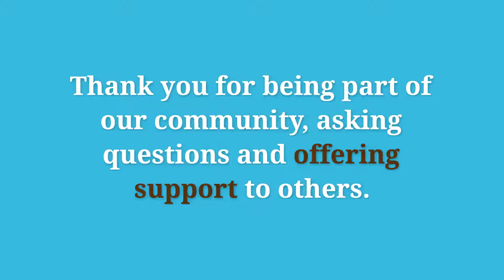Thank You.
Thank you for spending time reading our blog, watching our videos, and trying out a new idea.

Thank you for being part of our community, asking questions and offering support to others.

Thank you for sharing your successes with us and letting us Happy Dance with you.

Thank you for trusting us with your limited resources to let us help you expand them.

Our clients and customers are the reason we’re here. You are the reason we get out of bed every morning!

We'll show you how to get in front of the right people with the right message at the right time.

We'll show you how to create a fundraising plan so you never again have to wonder what you should be doing.

And we'll show you how to engage your Board and turn them into a fundraising machine.